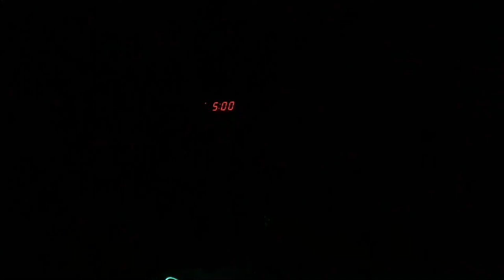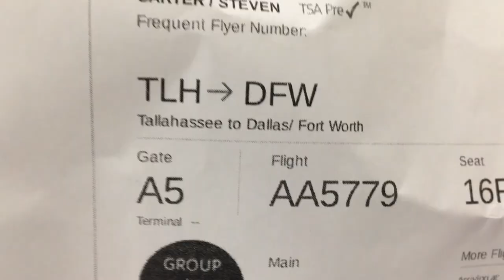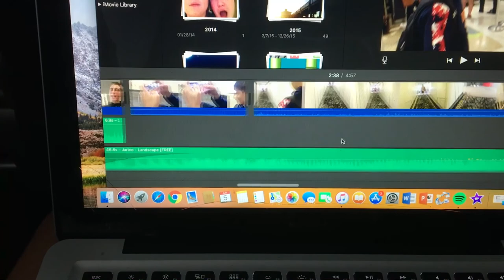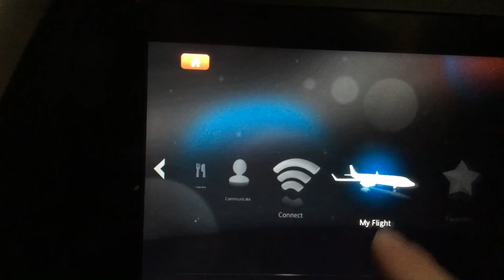Hawaii: Travel Vlog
Hey guys! You can also turn on the notification bell to make sure you are notified whenever I upload a new video and make sure to be on the lookout for future Hawaii videos.